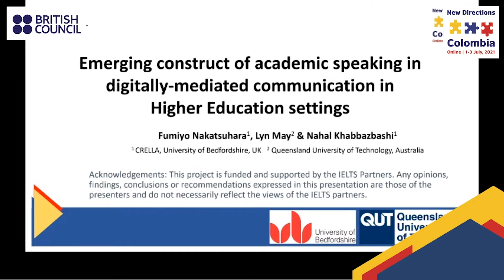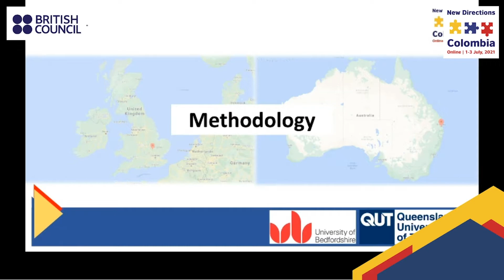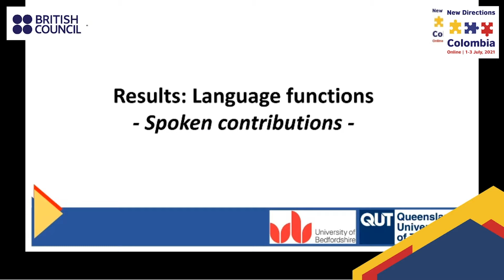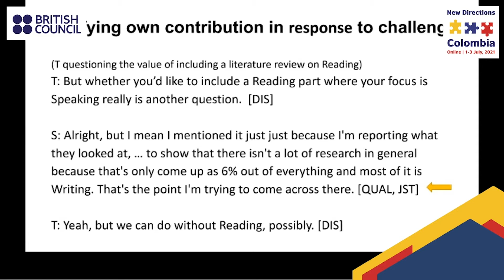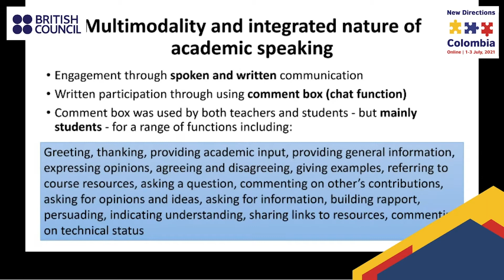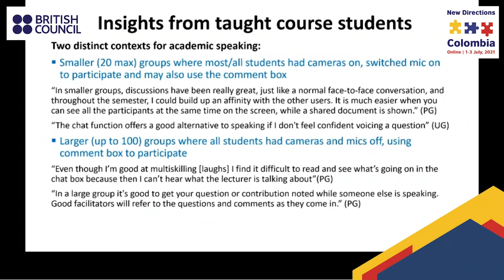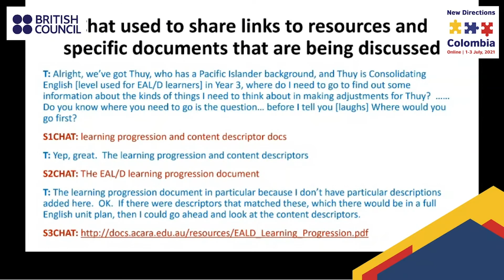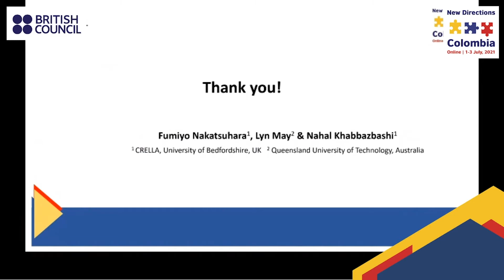Emerging construct of academic speaking in digitally-mediated communication in Higher Education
This presentation reports on results from an empirical study exploring language functions and skills utilised in technology-mediated academic speaking contexts. Using an embedded mixed-methods approach the research involved: a) language function analysis of spoken communication in online lectures/tutorials, and supervision meetings and b) thematic analysis of students’ and lecturers’ self-reports on distinctive features of online academic speaking and what constitutes successful online speaking interaction in those contexts. We analysed a total of over 40 hours of recordings, consisting of 17 video-recorded lectures/tutorials from four undergraduate and postgraduate units in an Australian University (n=40 students; n=4 tutors), and 23 video/audio recordings of online PhD supervision meetings from a UK university (n=7 students; n= 5 supervisors). This was followed by the administration of an online questionnaire and online semi-structured interviews with selected participants. In order to examine the construct of online academic communication, we adapted O’Sullivan et al.’s (2002) language function checklist for our purposes. This checklist has been extensively employed in other studies and therefore allowed us to compare our data with previous research that investigated language functions elicited in face-to-face classroom settings in higher education (e.g. Ducasse & Brown, 2011) and in speaking tests via video-conferencing technology (e.g. Nakatsuhara et al., 2017). Analyses of questionnaire and interview data helped us understand the skills perceived to be important for successful online interaction. In this presentation, we will share our main findings and discuss their implications for a deeper understanding of the emerging construct of effective academic speaking in the digital era.